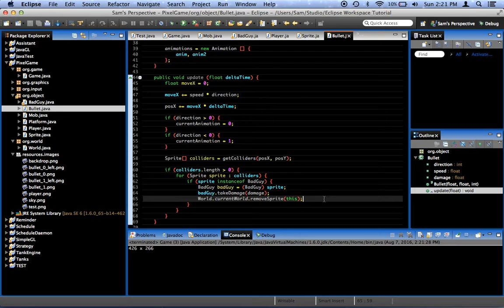Java 2D Pixel Game Tutorial - Episode 23 - Bullet Collisions